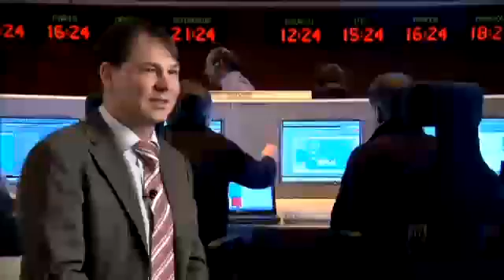A job like no other...Micha Schmidt on his career @ ESA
Micha Schmidt is a Spacecraft Operations Manager at ESA. In this video he talks about his involvement in the Herschel project and the many phases of development that exist in all ESA projects. Micha also talks about his fascination for space as a boy and what a great experience it has been to live in various European countries whilst working for ESA.